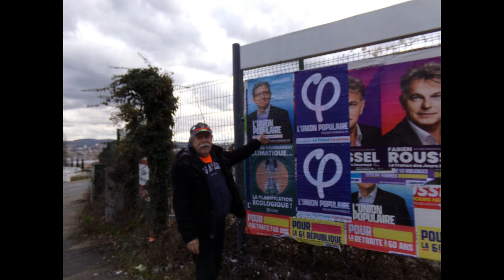Montreynaud tractage collage